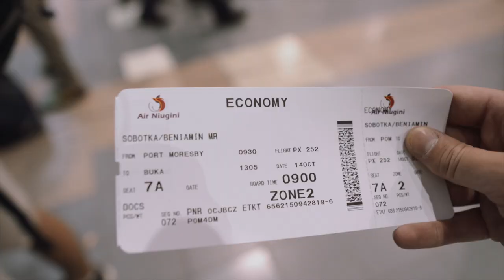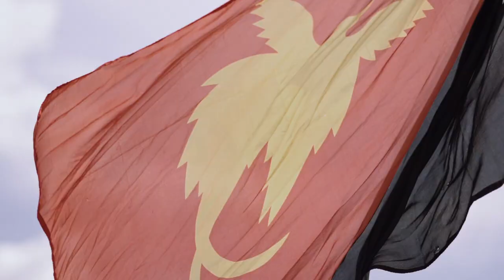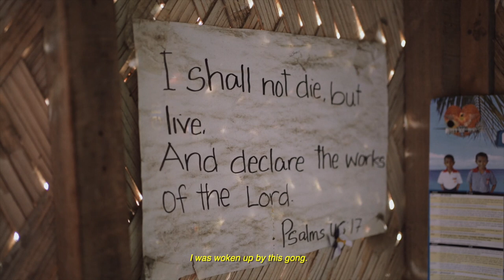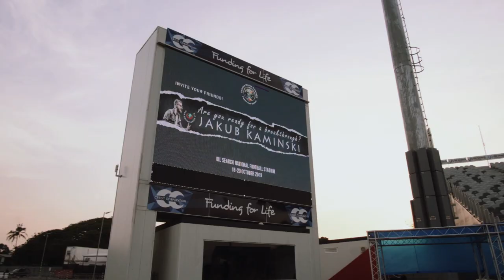Niesamowite przebudzenie w Papui! | Film dokumentalny Nations On Fire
Film dokumentalny Nations On Fire powstał podczas podróży do Papui Nowej Gwinei w październiku 2019 roku. Jesteśmy wdzięczni Bogu za to, czego mogliśmy tam doświadczyć.